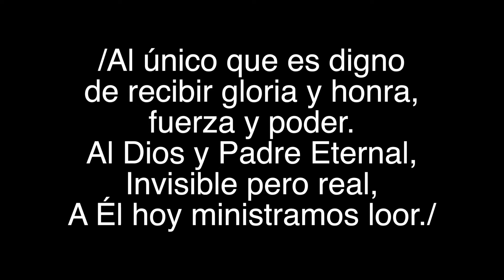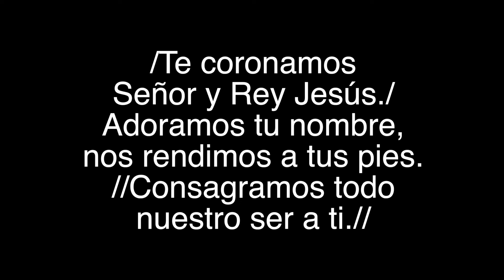Al único que es digno. PISTA. Guitarra y voz